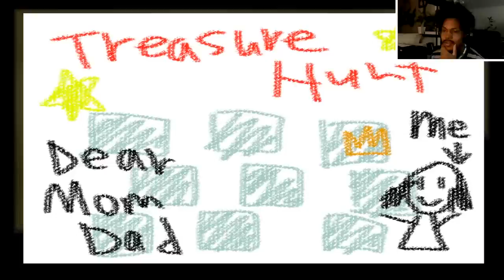The Crooked Man [2]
Meet, THE CROOKED MAN!